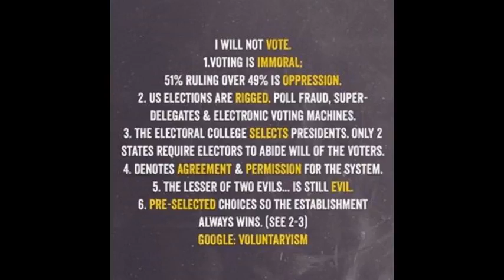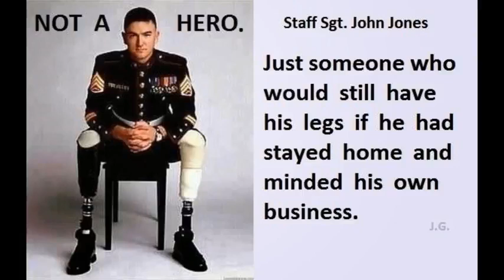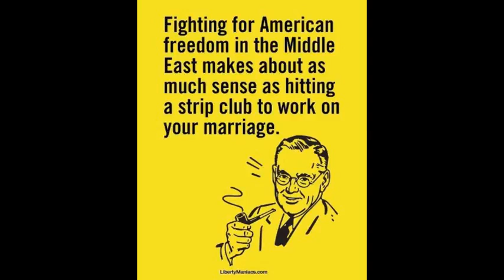The Real Terrorists